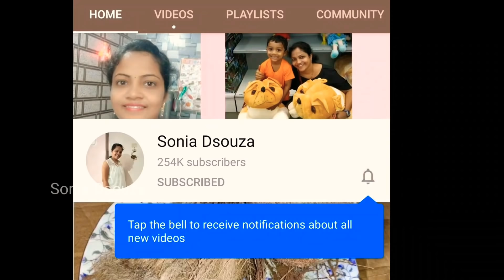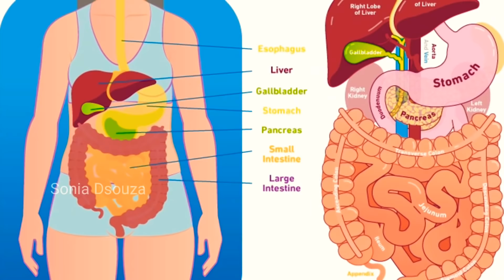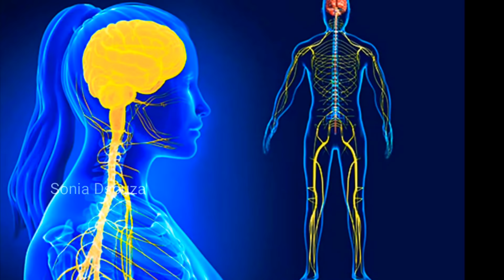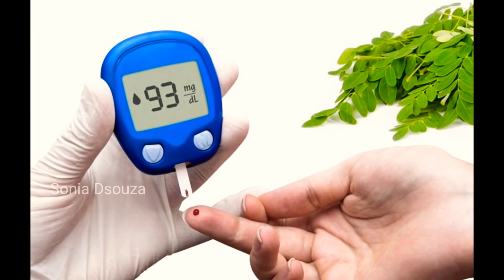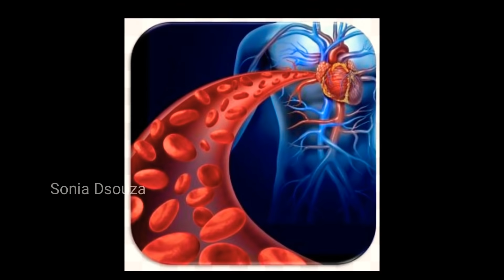ಕ್ಯಾರೆಟ್ ಹೇಗೆ ತಿನ್ನಬೇಕು ಅಂತ ಗೊತ್ತಾದ್ರೆ ಈಗಲೇ ತಿನ್ನಲು ಸ್ಟಾರ್ಟಮಾಡ್ತಿರಾ 20 ರೋಗಗಳಿಗೆ ಕ್ಯಾರೆಟ್ ನಿಂದಮುಕ್ತಿ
ಕ್ಯಾರೆಟ್ ಹೇಗೆ ತಿನ್ನಬೇಕು ಅಂತ ಗೊತ್ತಾದ್ರೆ ಈಗಲೇ ತಿನ್ನಲು ಸ್ಟಾರ್ಟಮಾಡ್ತಿರಾ 20 ರೋಗಗಳಿಗೆ ಕ್ಯಾರೆಟ್ ನಿಂದಾಮುಕ್ತಿ

Onian Oil :

Multani Mitti-

Soap mould-

Soap Base -